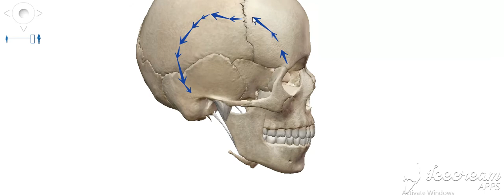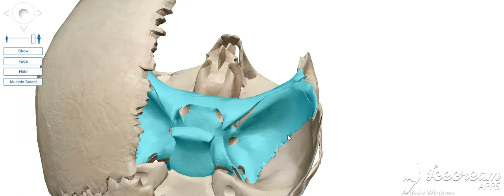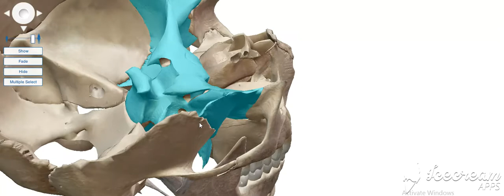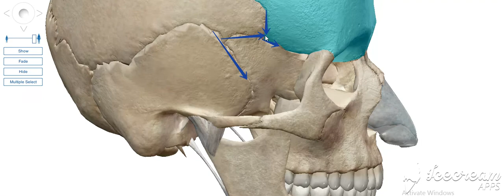Norma lateralis 4